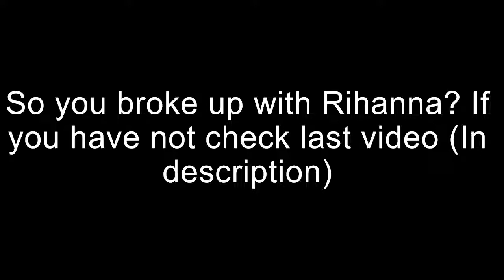[Ft Hannah Montana] To the haters Pt2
Well, yeah this may be the last one.
The first one is the best one.

It is hard making these "Positive & Humorous" videos.
PT1 and PT2 are same day uploads.

Peace :)
e/